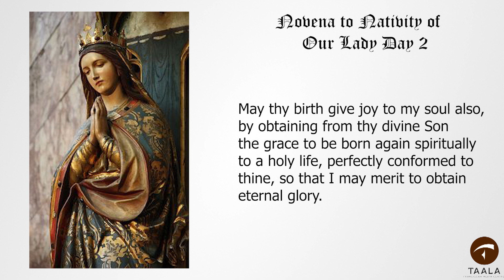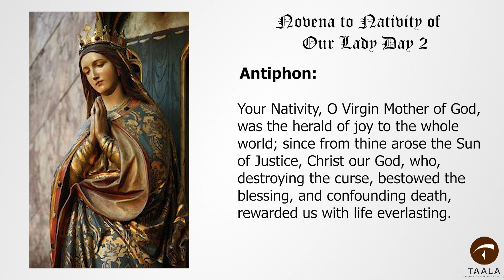Novena for the Nativity of Mary, our Mother | Day 2| 31 August |Marian Novena| Birth of Mother Mary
Novena for the Nativity of Our Lady
Day Two: August 31

O Chosen One among the daughters of Adam, admirable Mary, the Son of God delights in thy birth, for He beholds the one chosen to be His Mother, and oh! such a beloved Mother. May thy birth give joy to my soul also, by obtaining from thy divine Son the grace to be born again spiritually to a holy life, perfectly conformed to thine, so that I may merit to obtain eternal glory.

Hail Mary, Full of Grace, The Lord is with thee. Blessed art thou among women, and blessed is the fruit of thy womb, Jesus. Holy Mary, Mother of God, pray for us sinners now, and at the hour of our death.

Antiphon: Thy Nativity, O Virgin Mother of God, was the herald of joy to the whole world; since from thou arose the Sun of Justice, Christ our God, who, destroying the curse, bestowed the blessing, and confounding death, rewarded us with life everlasting.
V. Let us celebrate with joy the birth of the Blessed Virgin Mary.
R. That she may intercede for us with Our Lord Jesus Christ.
Grant to us Thy servants, we beseech Thee, O Lord, the gift of Thy heavenly grace, that as our salvation was begun in the child-bearing of the Blessed Virgin, so from this solemn festival of her Nativity may we obtain an increase of peace. Through Our Lord Jesus Christ. Amen.